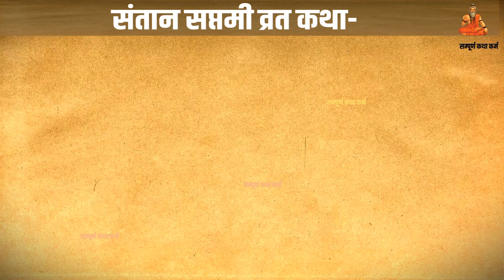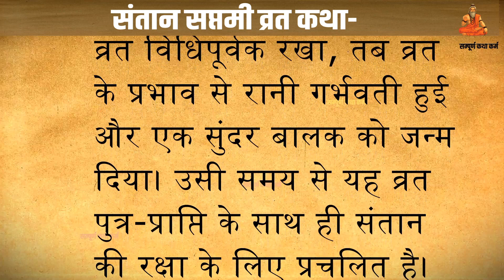संतान सप्तमी व्रत कथा || Santan Saptmi Vrat Katha || सप्तमी की इस कथा को सुनते ही बिगड़े काम बनेगे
संतान सप्तमी व्रत कथा || Santan Saptmi Vrat Katha || सप्तमी की इस कथा को सुनते ही बिगड़े काम बनेगे || Astrology Aur Vastu Gyan
संतान सप्तमी व्रत कथा,संतान सप्तमी
संतान सप्तमी व्रत,संतान सप्तमी व्रत 2023
संतान सप्तमी की व्रत कथा
संतान सप्तमी की कथा
सप्तमी व्रत कथा
संतान सप्तमी व्रत 2023 pujan vidhi
संतान सप्तमी कथा
संतान सप्तमी की कहानी
संतान सप्तमी व्रत की कथा
संतान सप्तमी 2023 shubh muhurt
संतान सप्तमी पूजा विधि
संतान सप्तमी व्रत की आरती
संतान सप्तमी व्रत 2024
संतान सप्तमी व्रत आरती
संतान सप्तमी व्रत विधि
संतान सप्तमी व्रत की कहानी
संतान सप्तमी व्रत महत्व
संतान सप्तमी व्रत कैसे करें